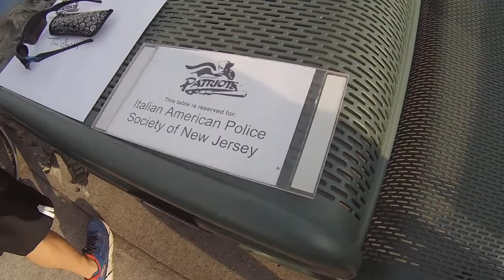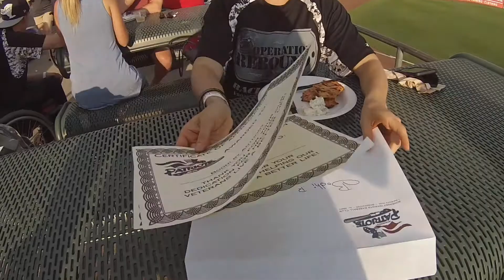Operation Rebound - Challenged Athletes Foundation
Operation Rebound - Challenged Athletes Foundation and bodhi by anthony monetti teamed up to run a 5k to the Somerset Patriots Baseball game.